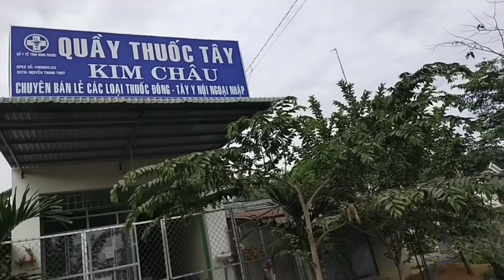chủ nhật mẹ con shusi đi thăm ông ngoại